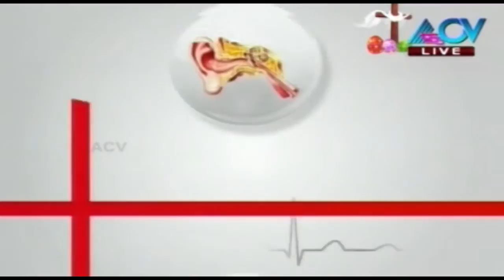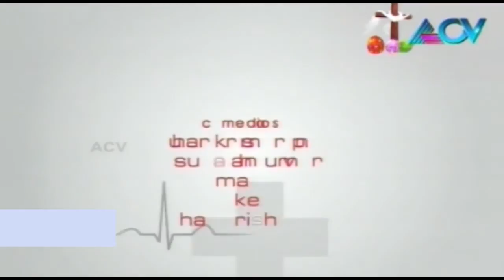Health Talk - Chest pain (Full Episode)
In this Episode of Health Talk, Dr C Bharat Chandran describes Angioplasty.Health Talk is a Malayalam health show on ACV. The show features a specialist doctor who propounds the causes, symptoms, diagnosis and treatment associated with a particular disease/illness. A wide range of medical topics are covered, ranging from treatment for infertility, diabetes, cancer, to back pain, spinal problems and, weight loss. The viewers can call in, ask doubts and seek advice.